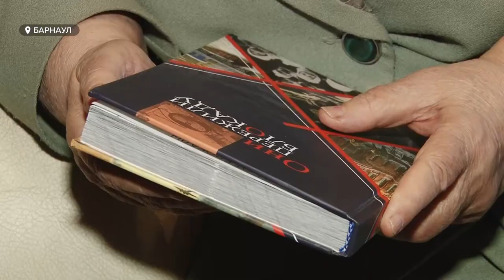Блокадники спустя 77 лет вспоминают о страшных днях в Ленинграде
Сегодня - 77-ая годовщина снятия блокады Ленинграда. Длилась она 900 дней и унесла, по разным данным, от 600-от до полутора миллионов жизней. Несколько тысяч выживших детей эвакуировали на Алтай. Сейчас в Барнауле осталось чуть больше сотни бывших ленинградцев. Сегодня они вспоминали о том, какую цену людям тех страшных лет пришлось заплатить за освобождение культурной столицы.